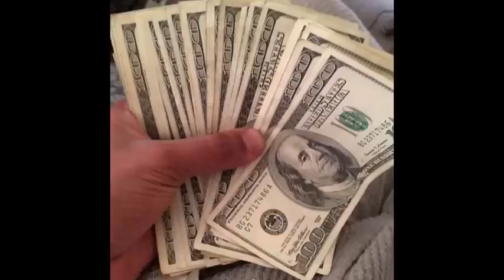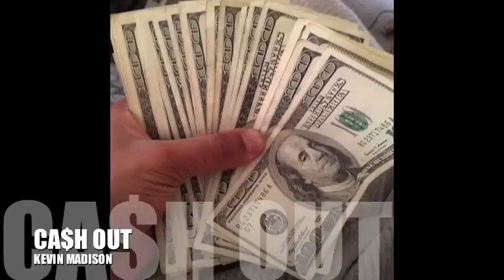CA$H OUT - KEVIN MADISON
FACEBOOK.COM/NINE11KEVIN